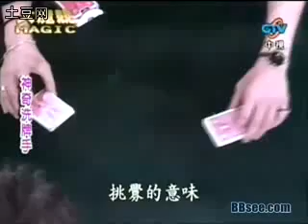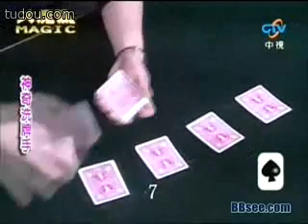10 Exact Cuts trick